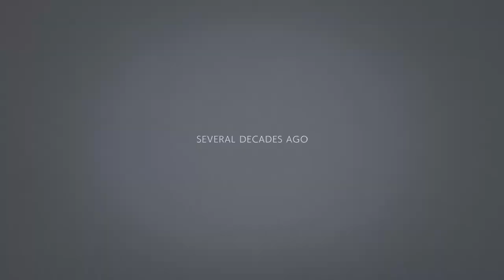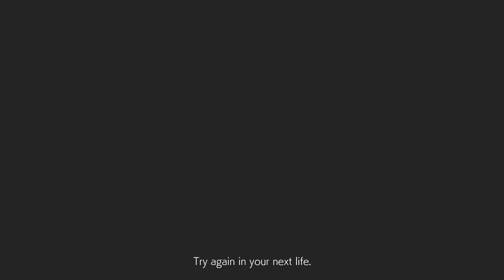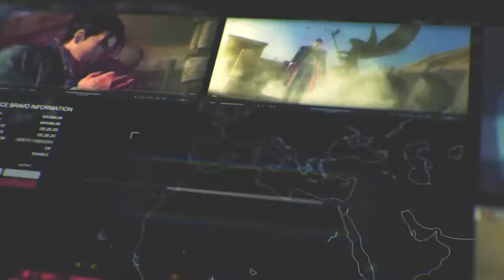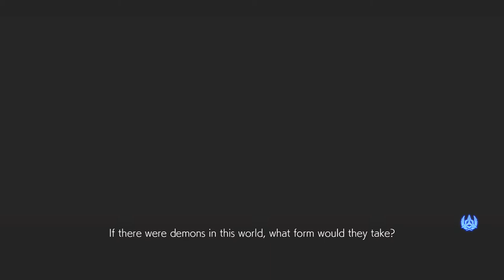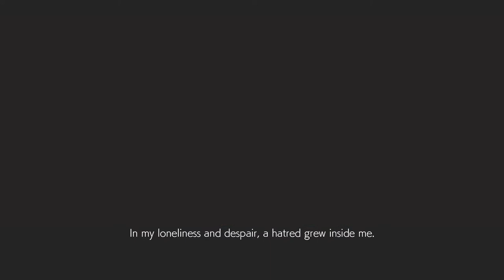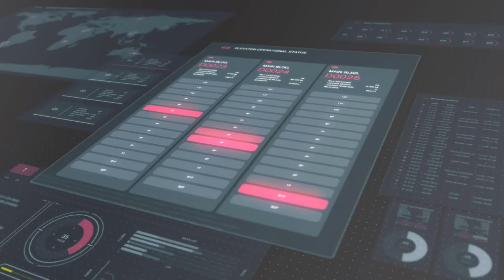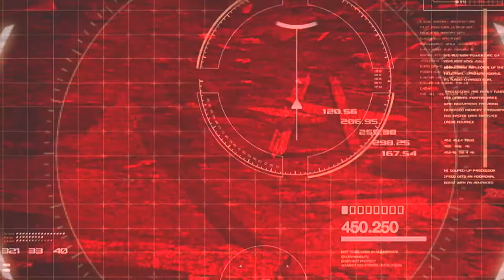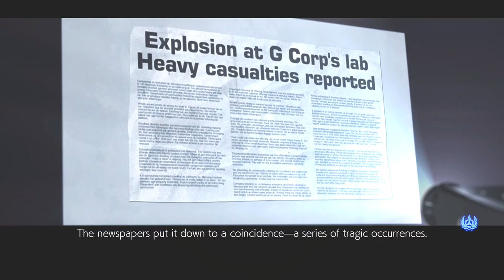TEKKEN 7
PC (ORIGIN)-SHTAALS